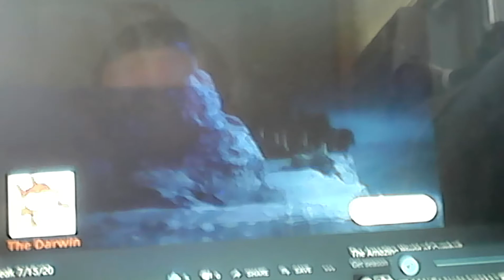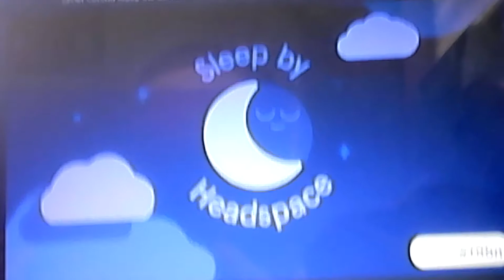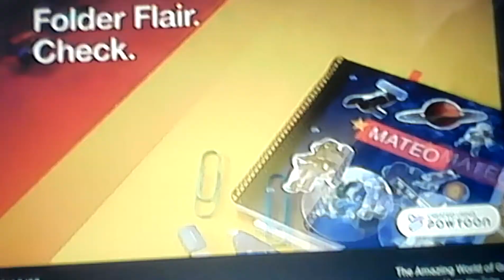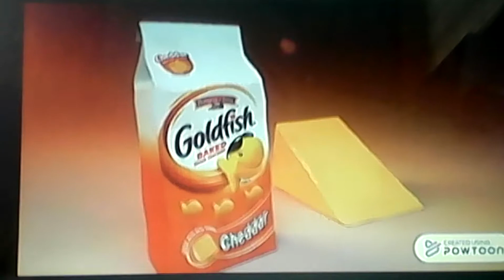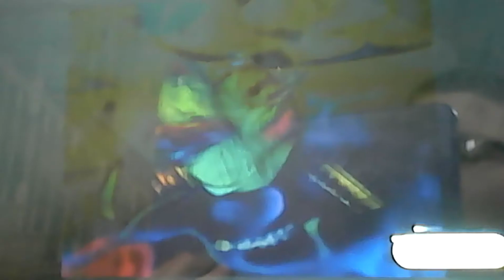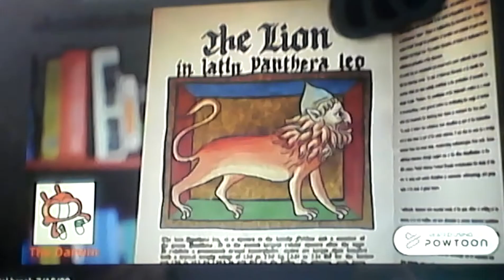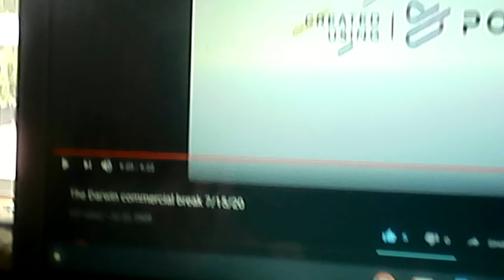I react to The Darwin commercial break 7/15/20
Timeline
0:00 Last few seconds of The Amazing World of Gumball
0:22 The Darwin bumper
0:33 Paper Mario: The Origami King commercial
1:03 Frosted Flakes commercial
1:18 Headspace commercial
1:48 McDonald's Happy Meal commercial - Minions
2:18 Target commercial
2:33 Capri Sun commercial
2:48 Goldfish Baked Cheese Crackers commercial
3:03 Danimals Smoothies commercial
3:18 Boom City Racers commercial
3:33 LEGO City commercial
4:03 I/My Mii Dig/Digs Monsters commercial
4:18 Kool-Aid Zero Sugar Jammers commercial
4:33 The Darwin bumper
4:48 Start of The Inquisition (The Amazing World of Gumball episode)